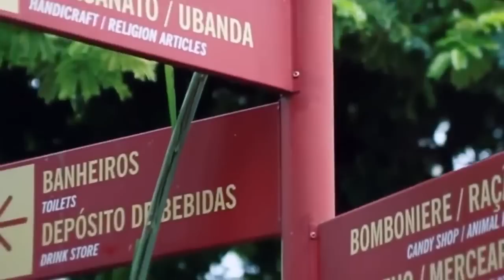IFMSA BRAZIL - BEACH Project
BEACH Project (Brazil's Exchange Assistance on Care and Hospitality Project) is THE way for you to travel around Brazil, through it's main touristic cities in a smarter, cheaper, and of course funner way. Basically we have made arrangements with hostels, parties, among other things to organize the best 3 day trip you can get, making your plane ticket worth every single cent, and at the same time meeting lot's of other exchange student's who have come here to Brazil to do the same as you, expand upon your medical studies and have buttloads of fun.

IFMSA Brazil is working to make it possible to have the best brazilian experience ever! Join us in our great Exchange Program!